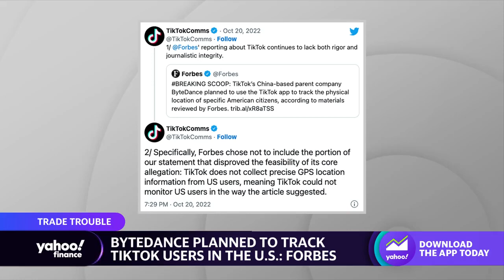Semiconductors: U.S. officials could expand China tech ban to quantum computing, A.I. products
Yahoo Finance's Rick Newman explains the export controls on advanced chips to China and growing U.S.-China tensions.